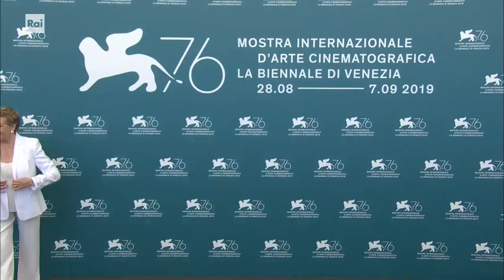Julie Andrews - Photocall (Venezia Biennale Cinema , 2019)